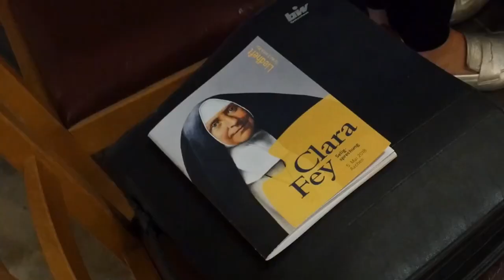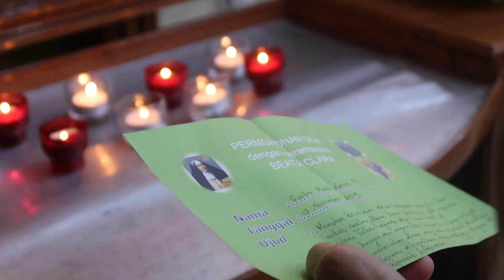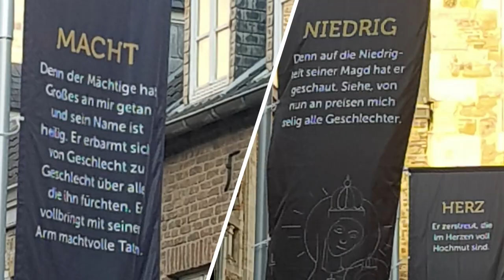Meniti Jejak Beata Clara Fey, Putri Maria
Hari ini kita memperingati Beata Clara dari Kanak-kanak Yesus yang miskin. Pendiri Kongregasi Pauperis Infantis Jesus ( PIJ )  atau di Indonesia lebih dikenal dengan sebutan Para Suster Sang Timur.
Clara menjumpai Yesus sendiri dalam diri anak-anak terlantar.
Ia mampu memenuhi perutusannya karena ia berusaha hidup bersatu dengan Tuhan dan dalam Tuhan.
Dari Bunda Maria Beata Clara belajar mencintai Tuhan.
Dalam renungannya tentang St. Maria tertulis: Maria hanya mempunyai satu gagasan. Satu-satunya gagasan, sederhana tetapi luhur tiada hingganya yaitu: Maria selalu memikirkan Tuhan. Clara ingin mewujudkan cita-cita itu. Dia sungguh putri Maria.
Beata Clara dari kanak kanak Yesus yang miskin pernah berkata:
Tujuan kita ialah: Bersatu dengan Allah Tuhan kita.
Ia sendiri dalam belaskasihan-Nya yang tak terhingga memberi kita tujuan ini.
Semakin kita setia kepada tujuan ini, semakin erat mesra persatuan kita dengan Allah untuk selama-lamanya.
Yang pasti dan menentukan segalanya bagi kita ialah: tidak pernah mengabaikan tujuan ini, melainkan semakin mendekatinya.
Marilah kita berusaha untuk sungguh mengenal jalan yang mengarah kepada satu-satunya tujuan yang paling luhur, untuk semakin maju menempuh jalan ini.
Pantang diragukan bagi kita, jalan ini ialah regula suci. Jangan kita mencari jalan lain; itu hanya berarti menyia-nyikan waktu saja.
Jalan yang ditunjukkan oleh Tuhan kepada kita ini, akan paling pasti menghantar kita kepada Tuhan.
(Konferensi Beata Clara Fey 19 Januari 1862)
Beata Clara Fey, telah dengan setia menekuni jalan panggilan ini dan mencapai garis akhir.
Pada peringatannya hari ini, kita pun ingin meniti jejak Beata Clara Fey putri Maria.
Panggilan para suster itu, panggilan kerasulan yang sesungguhnya. Mereka ikut serta dalam perutusan Kristus sendiri, yang memanggil anak-anak, memberkati mereka dan pada awal hidupnya di muka umum bersabda: Kepada orang-orang miskin diwartakan Injil.
Meniti jejak Beata Clara Fey putri Maria, kita belajar hidup bersatu dengan Tuhan. Kita mencintanya sebagai Bunda kita dan setiap hari kita berdoa Rosario atau melakukan devosi dalam bentuk lain kepada santa Maria yang direstui oleh Gereja.
Santa Maria, doakanlah kami
Beata Clara dari Kanak-kanak Yesus yang Miskin, doakanlah kami.